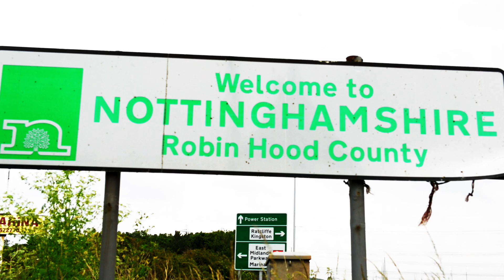Put Some Nuts In Your Cricket